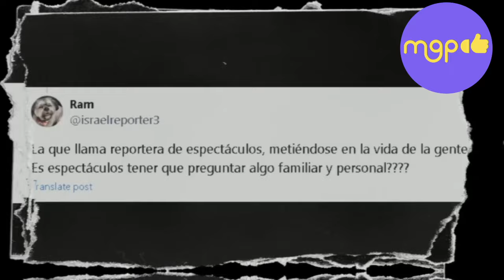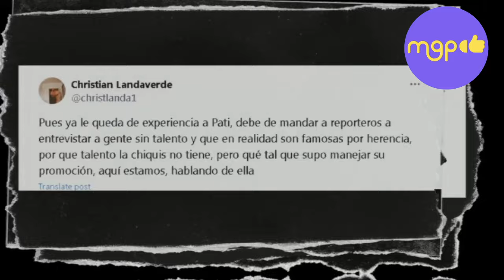Chiquis Rivera desata risas al BATEAR a Pati Chapoy durante entrevista.